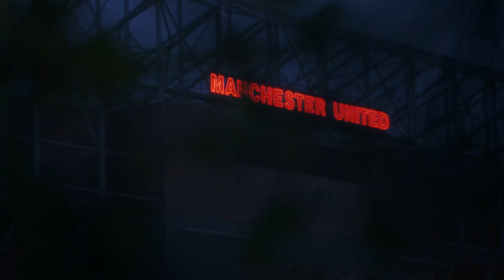16 for UEFA Europa League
The 1st leg of Round of 16 for UEFA Europa League will kick off on Thursday (March 11th)
ManUnited vs ACMilan, March 11th